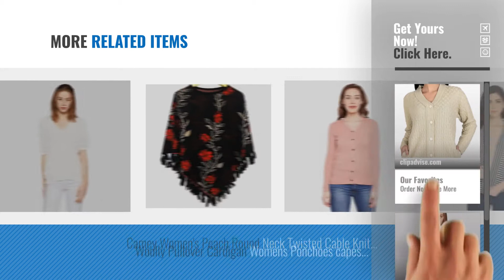Top 10 Sweaters Stylish [2018]: aarbee women's cardigan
Top 10 Sweaters Stylish [2018]

aarbee women's cardigan by aarbee

Sugr Women's Synthetic Pullover by Sugr

Cherokee Women's Cotton Pullover (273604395_AQUA_L_TF) by Cherokee

Urban Studio Full Sleeve Woolen Sweater for Women by MD

Women's Cotton Shrug by SKiDlers

Espresso Women's Full Sleeve Front Open Viscose Shrug / Cardigan with Pocket by Espresso

Rangmanch by Pantaloons Women's Long Sleeve Sweater by Rangmanch By Pantaloons